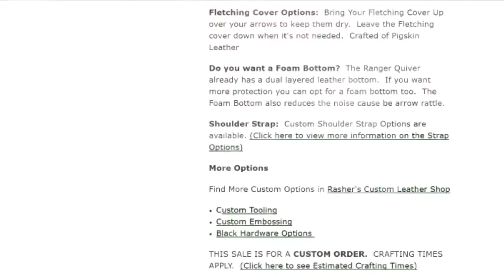Rasher Quivers' Custom Order Craft Times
How long will it take to craft your custom order?  This video walks you through where to find how long it will take Rasher Quivers to craft your custom order.